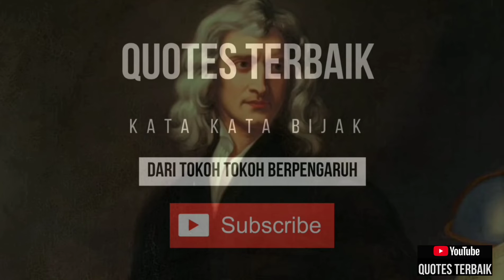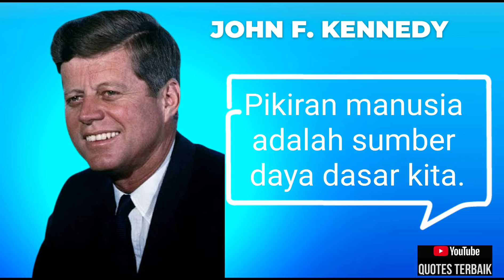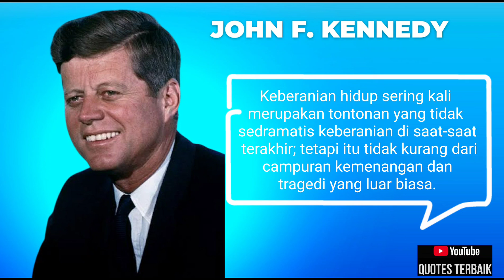QUOTES DAN KATA BIJAK John F Kennedy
John Fitzgerald Kennedy (29 Mei 1917 – 22 November 1963), dikenal dengan nama inisialnya JFK, adalah Presiden Amerika Serikat ke-35 yang menjabat sejak Januari 1961 sampai dibunuh bulan November 1963.

Setelah menjalani dinas militer sebagai komandan Kapal Torpedo Motor PT-109 dan PT-59 saat Perang Dunia II di Pasifik Selatan, Kennedy menjadi perwakilan distrik kongres ke-11 Massachusetts di Dewan Perwakilan Rakyat Amerika Serikat sejak 1947 sampai 1953 dari Partai Demokrat. Setelah itu, ia menjabat di Senat Amerika Serikat sejak 1953 sampai 1960. Kennedy mengalahkan Wakil Presiden dan kandidat Republik Richard Nixon dalam pemilu presiden AS 1960. Pada usia 43 tahun, ia menjadi presiden termuda yang pernah menjabat,[2][a] presiden termuda kedua (setelah Theodore Roosevelt), dan presiden pertama yang lahir pada abad ke-20.[3] Sampai sekarang, Kennedy, seorang Katolik, adalah satu-satunya presiden non-Protestan dan satu-satunya presiden pemenang Hadiah Pulitzer.[4]